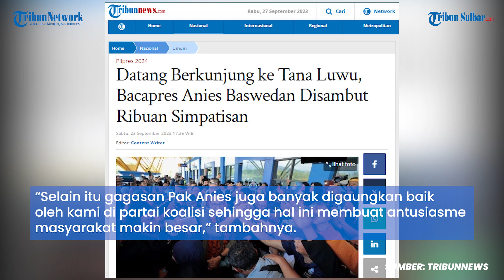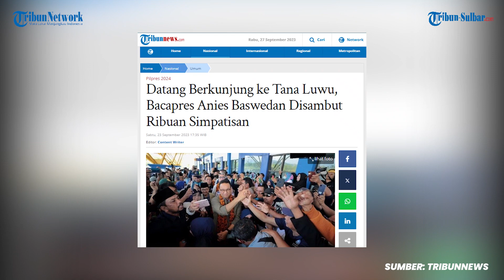Datang Berkunjung ke Tana Luwu, Bacapres Anies Baswedan Disambut Ribuan Simpatisan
TRIBUNNEWS.COM - Kunjungan perdana Bakal Calon Presiden (Bacapres) dari Koalisi Perubahan untuk Persatuan (KPP) Anies Baswedan ke Tana Luwu atau Palopo, Sulawesi Selatan berlangsung amat meriah.

Hal tersebut nampak dari ribuan simpatisan yang memadati Bandara Lagaligo Bua, Palopo untuk menyambut kedatangan Anies pada Sabtu, (23/9/2023).